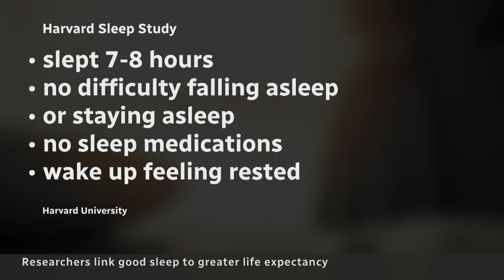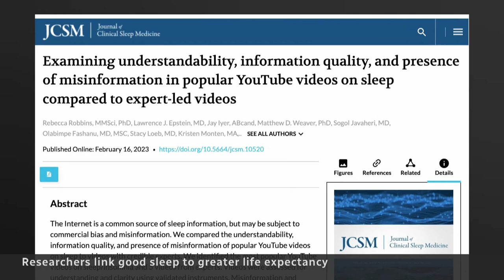Getting enough sleep? Why it could add years to your life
An American sleep study suggests getting enough sleep can lower your risk of heart disease and add years to your life. Experts give tips for how to cultivate good sleep habits and avoid misinformation.